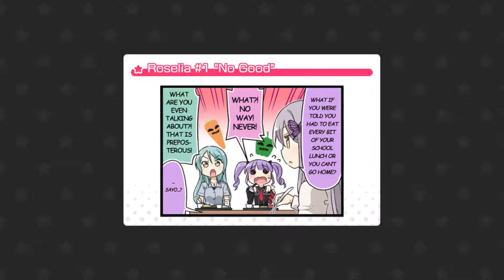Happy Synthesizer - EXPERT FULL COMBO - Bandori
i did this in the middle of my Dream Festival Scouts. i needed to get another pull ;-;